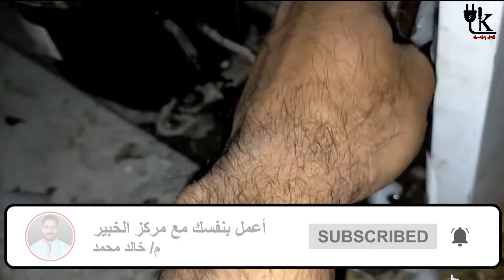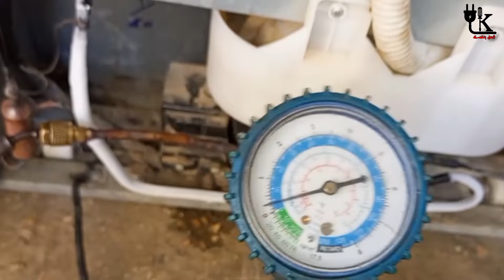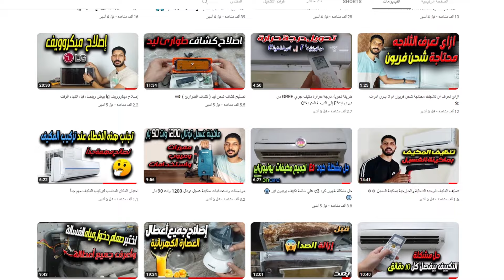حل مشكله تكون الثلج على ماسوره الثلاجة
مشكلة تكون ثلج في ظهر الثلاجة علي المواسير فنجد ان هناك ثلج علي خط الراجع  او أن العميل يشتكي ان هناك ثلج علي الضاغط
أسباب تكوين ثلج على مواسير الثلاجة
1- زيادة شحنة مركب التبريد ( الفريون )
2- الثرموستات لا يفصل (تالف)
3- تلف مروحة المبخر
لتتعرف علي طريقة الاصلاح كل ما عليك مشاهدة هذا الفيديو للنهاية